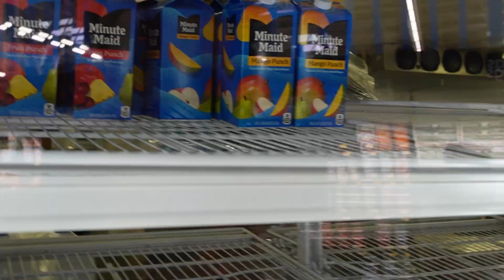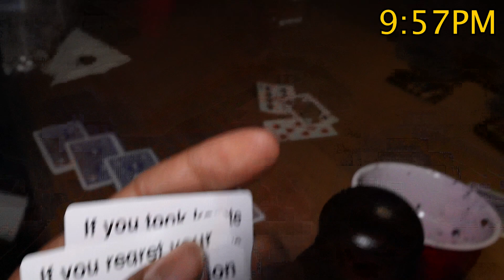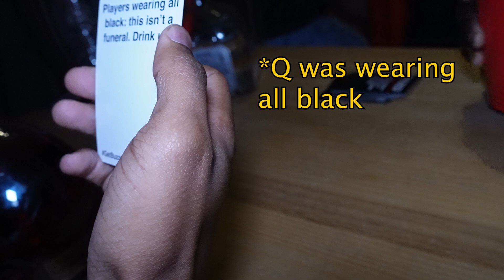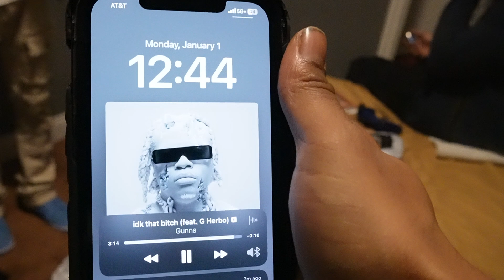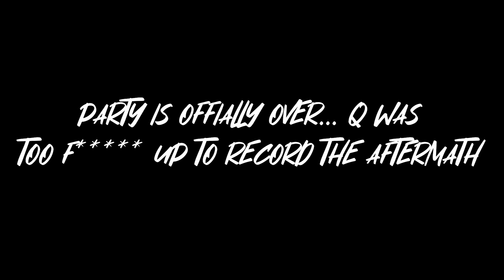WE THREW THE PARTY OF THE CENTURY | 2023 New Years Eve VLOG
Powered by DOGW & Haute Couture Network.

PART 2 THIS SUMMER THO👀

🔥PARTY HOSTS🔥
☁️Tae - @TAESKI_TMM

☁️Randy - @ITS.RANDY._

☁️Ethoo - @ETHOOSKII

☁️Rod - @BANDMAN_TMM

☁️Shad - @MAXIETOOCRAZY

☁️Q - @SOUTHEASTSINNER

🔥PRODUCTION CREDITS🔥
☁️Q - @SOUTHEASTSINNER